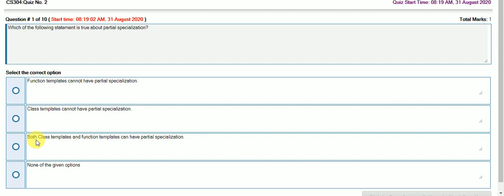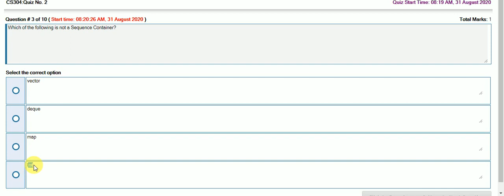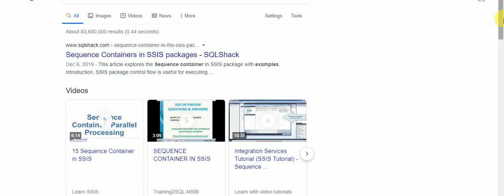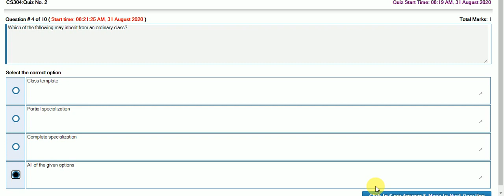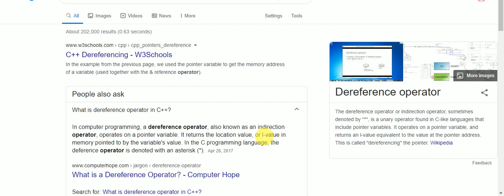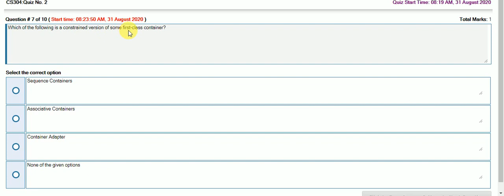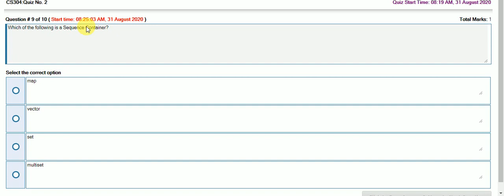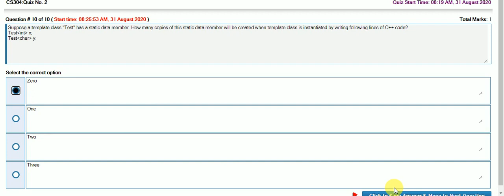CS304 Quiz 2 Solution II VU, HMY Studio II Virtual University II Object Oriented Programming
CS304 Quiz 2 VU
Am telling you in this video about CS304 Quiz 2
CS304 Quiz 2 VU, HMY Studio, Virtual University
VU, Virtual University of Pakistan